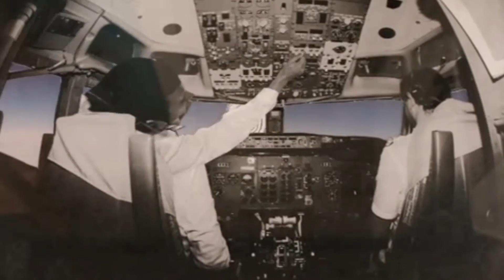Demo Reel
My 2016 Demo Reel